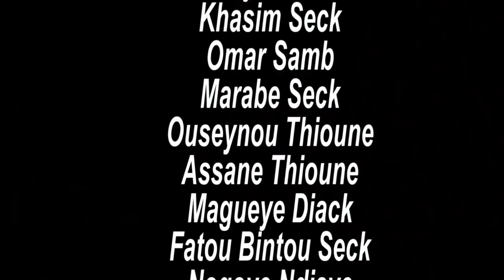Koor Gui - Baaye Cheikh ak Njabootam - Episode 16